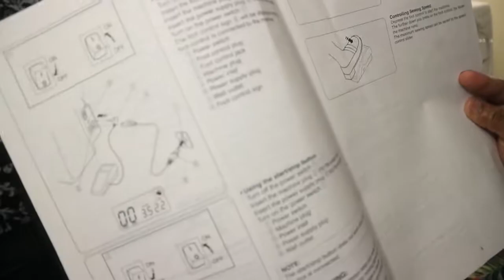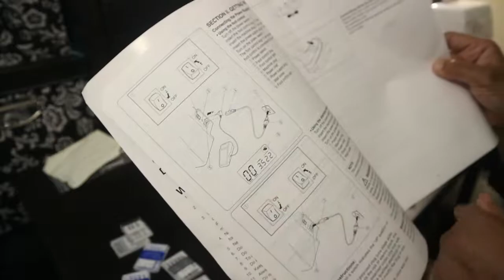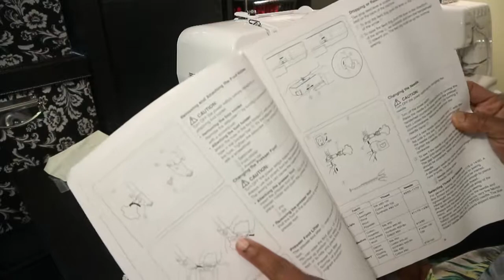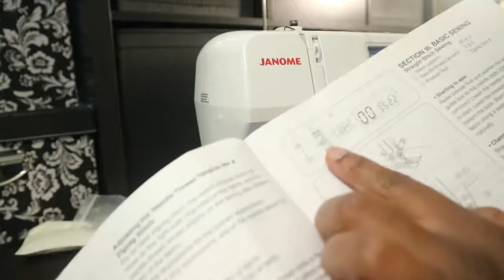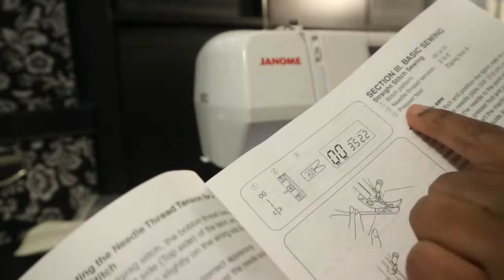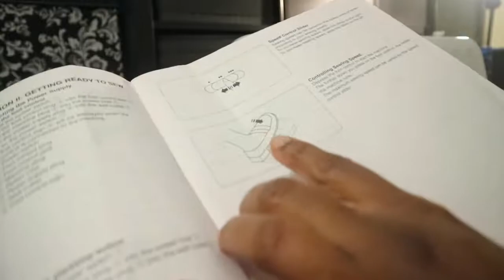Baro Mushiinka Wax Lagu Tolo // Casharkii Koowaad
Walaalayaal Ku Soo Dhawaada Janalka

Ku soo dhawaad Baro Wax Tolo, waa anigoo ah Hodan Jamaac waxaan jeclahay in aan idila wadaago wax tolo inta aan aqaano.